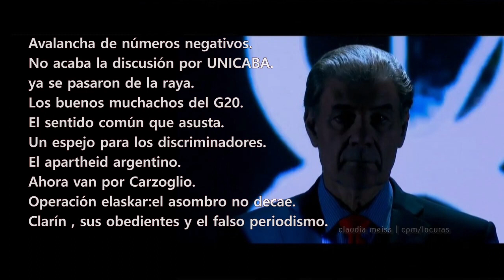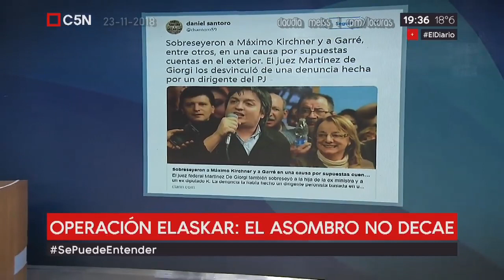Los buenos muchachos del G20 | Víctor Hugo Morales SePuedeEntender 23 11 2018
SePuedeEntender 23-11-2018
Temas de la columna:

Avalancha de números negativos.
No acaba la discusión por UNICABA.
Bullrich, ya se pasaron de la raya!.
Los buenos muchachos del G20.
El sentido común que asusta.
Un espejo para los discriminadores.
El apartheid argentino.
Ahora van por Carzoglio.
Operación elaskar:el asombro no decae.
Clarín , sus obedientes y el falso periodismo.

Víctor Hugo Morales, columna emitida el 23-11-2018 en El Diario @C5N